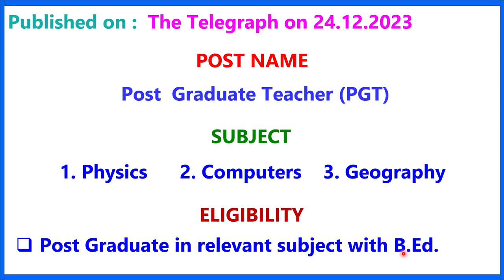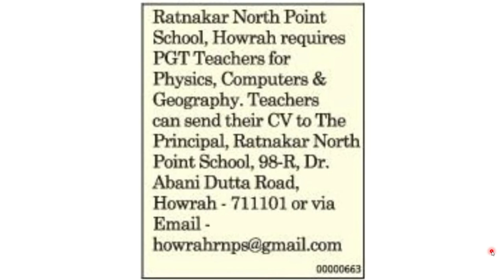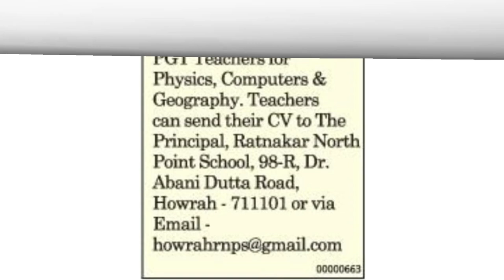RATNAKAR NORTH POINT SCHOOL II TEACHER RECRUITMENT 2023 II TEACHING JOB II PGT II TGT